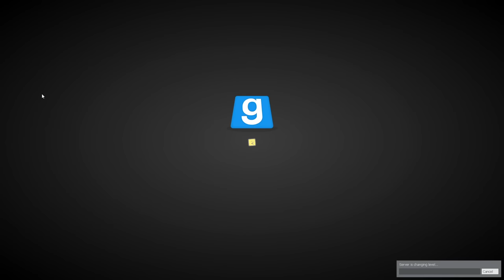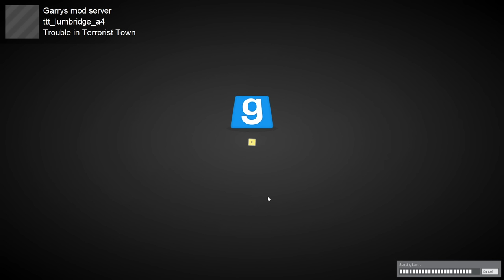Charborg Streams - Garry's Mod: Becoming Traitor and accidentally killing myself